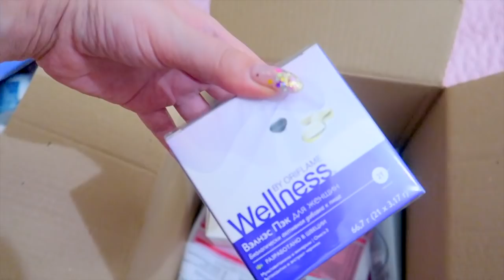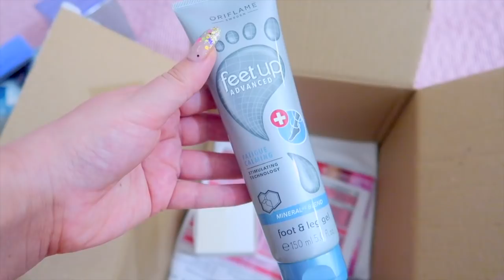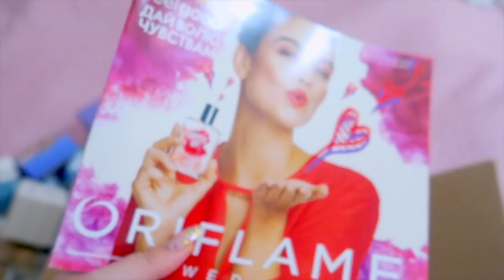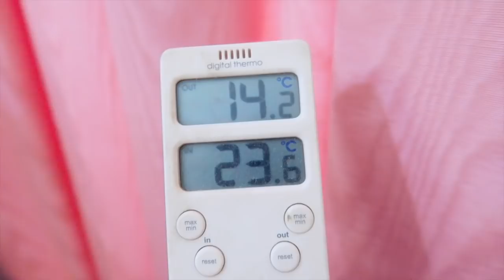БАНДЕРОЛЬКА ОРИФЛЭЙМ / ORIFLAME | НОВАЯ ТРАВМА В ИСПАНИИ | VLOG / ВЛОГ : 2019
ORSEDYKH
ANNASEDIH

Предыдущее видео

ВНИМАНИЕ!